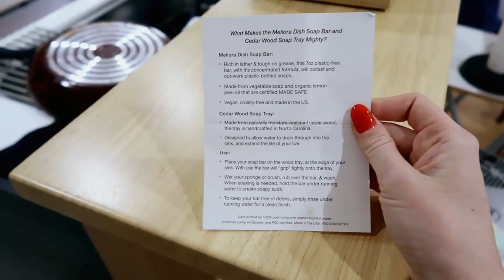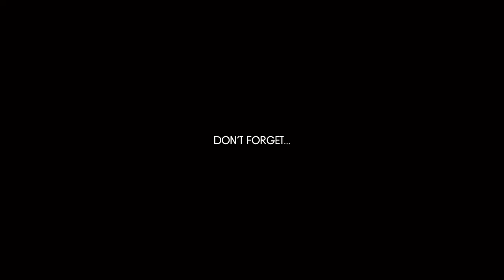How I’m reducing my waste in Japan. SUSTAINABLE HOME + ECO-SWAPS that are EASY! ft MightyFix Review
Thank you MightyNest and MightyFix for sponsoring this video, so I can share about my experiences through your sustainable subscription box! A personal project for me this past year has been challenging myself to make eco-friendly and sustainable swaps in my home. I hope you guys feel inspired to make small changes, too. My motto: Seek progress, not perfection. Any change small or big can make an impact.

Use this code: HERATLAS, to get your first surprise MightyFix from MightyNest for $3 instead of $11
You can use the link below, and the code will automatically apply to MightyFix

MIGHTYNEST currently only ships to the USA, Canada and Australia.
** MightyFix ships for free to everyone in the US, APO/FPO addresses, and US Territories, but free add-on shipping is only to addresses in the contiguous 48 states
** Shipping to Canada and Australia: a small shipping fee is applied each month.
They are a small company and hope to one day expand their shipping. You may be wondering how I get my boxes in Japan?! My mother-in-law mails them to us, we love you, Mo!!

VLOGGING CAMERA I USE (different seller options)

TIPS FOR LEARNING A NEW LANGUAGE AND MY JAPANESE BOOKS!